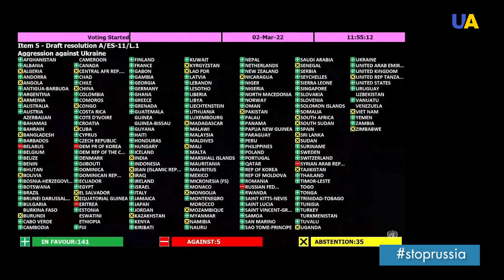Night attack in Kyiv, more war crimes by Russia - the sky over Ukraine is still open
Bombing in Kharkiv region right now. Residential districts are demolished by Russian bombs in Borodyanka, Zhytomir. Hospitals and maternity wards are still under attack